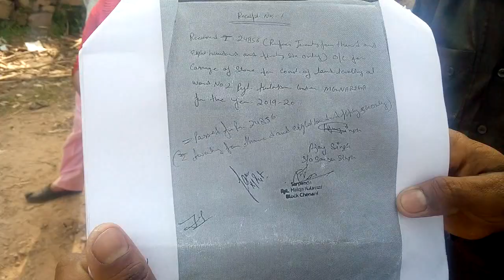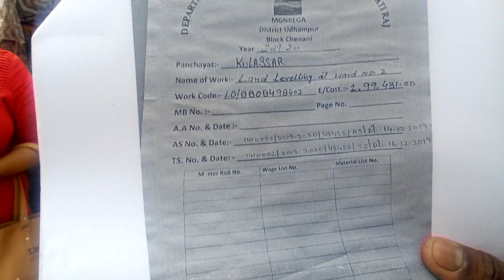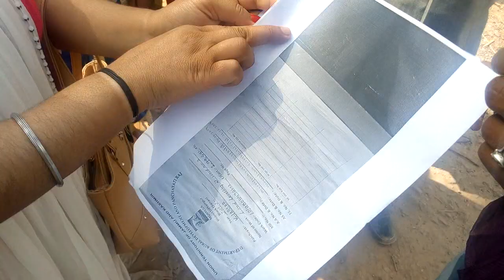Maya devi kud DDC candidate